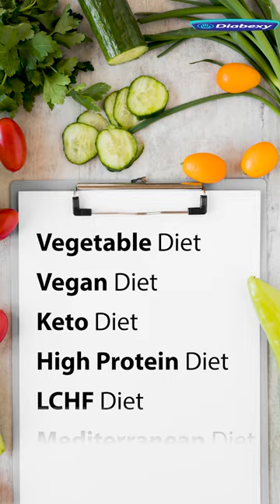Different Types of Diets for Diabetics | DIABEXY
Different Types of Diets for Diabetics

Diabexy products are specially designed for diabetics. They help in managing blood sugar levels while supplementing your daily nutritional requirement. With over a decade of research and development to develop low glycemic load food products, we believe that it is possible to reverse diabetes (डायबिटीज रेवेर्सल) with the help of healthy eating habits and disciplined lifestyle.

At Diabexy, we believe it is possible to reverse diabetes with the support of knowledge and discipline. Let's eradicate Diabetes like polio from India.  We provide a free consultation with our team of certified dieticians and licensed medical doctors to support your Diabetes Reversal Plan.

To join a systematic and structured 3-month program for Diabetes Reversal which includes 7 live educational Zoom workshops with Mr. Lokendra Tomar and his team,